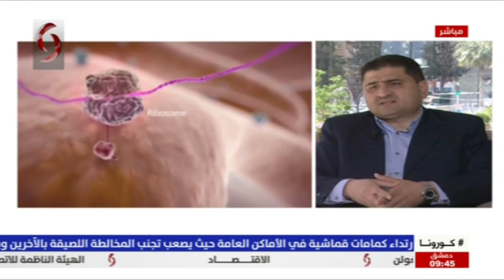صباحنا غير 2021/3/25 | د. حسام حديد - رئيس شعبة الأذنية في مشفى المواساة